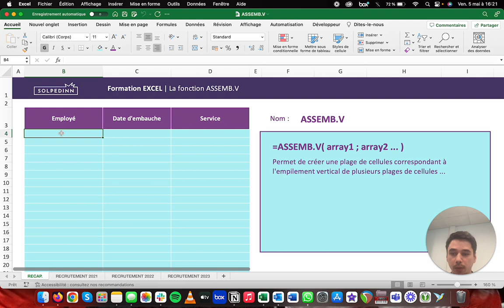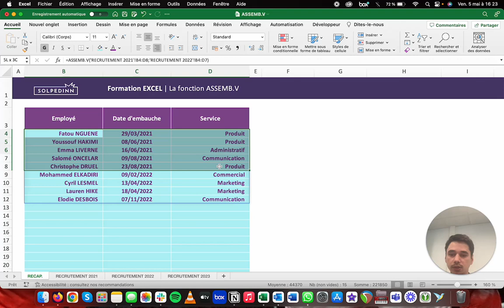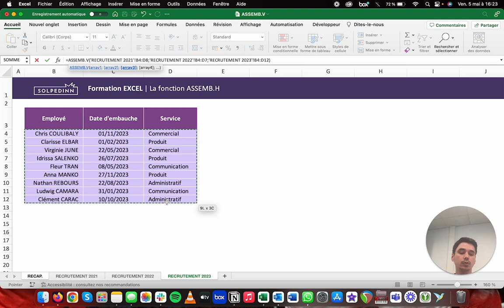La fonction ASSEMB.V - Tuto Excel